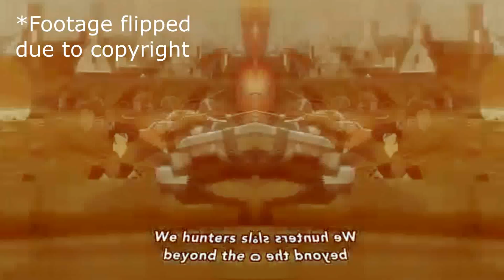Anime openings but only the parts that we know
We shouted some of our favorite English lyrics from different openings of some of our favorite anime!